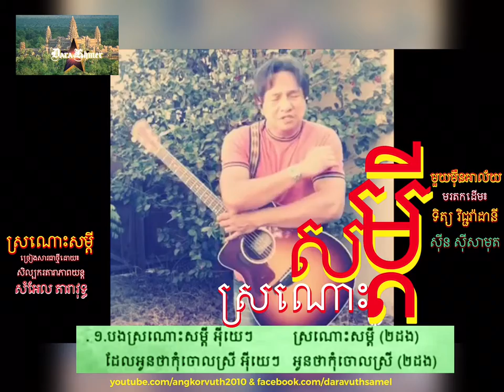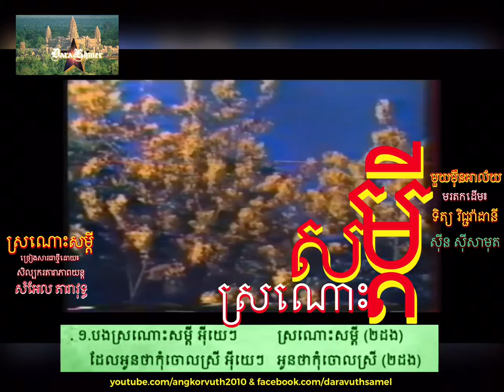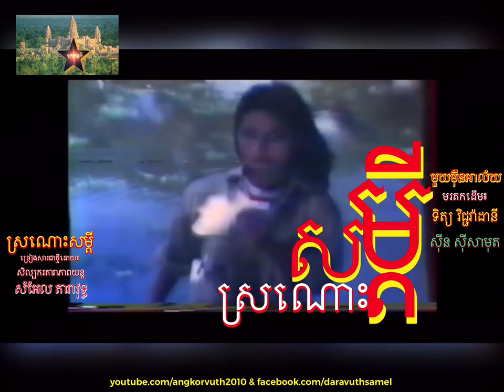ស្រណោះសម្តី និង ឬមួយអូនខឹ? Sronoh Samdey & Reu Mouy OunKheung by Daravuth Sam-El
សួស្តីប្រិយមិត្ត😘🙏

ទូរទស្សន៍ តារាខ្មែរ សូមជូន ចម្រៀងពីរបទ ដែលមានច៉ណងជើងថា៖ «ស្រណោះសម្តី និង ឬមួយអូនខឹ? Sronoh Samdey & Reu Mouy OunKheung by Daravuth Sam-El»